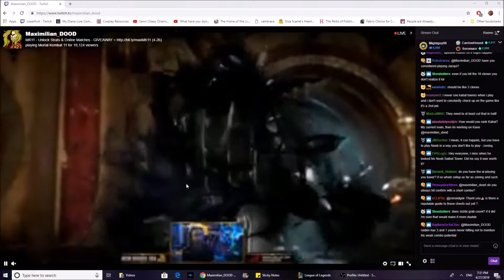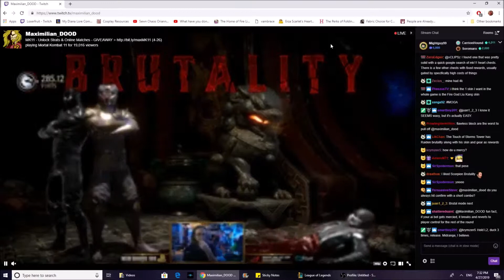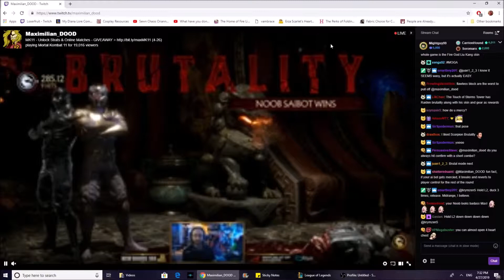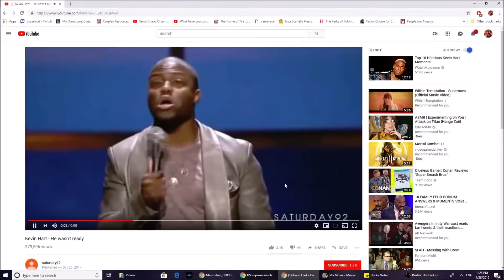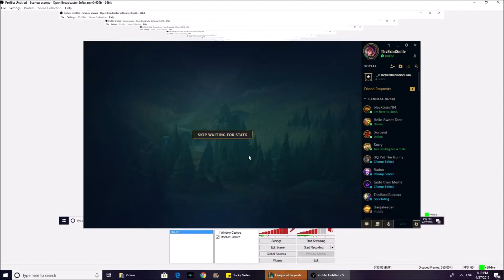Everyone hates Garen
Losing track of the amount of videos bashing Garen lol. Something about him makes everyone hate him. Meanwhile fucking Zoe and Vayne